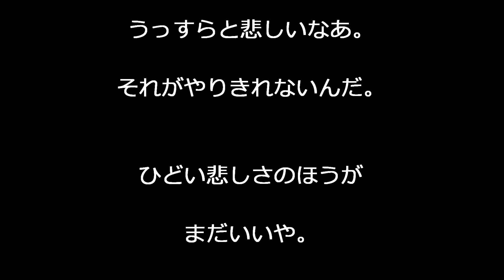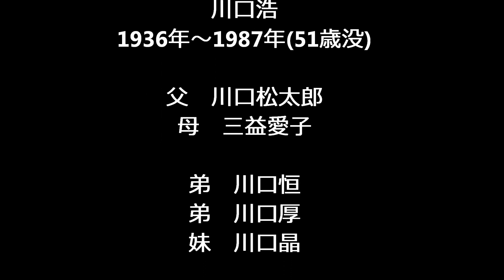或る日常「新宿子守唄」発掘(1)by山崎ハコ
メダカ賛歌(笑)